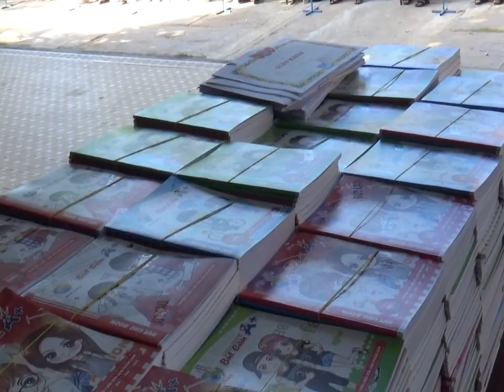THCS TAM QUAN TỔNG KẾT NĂM HỌC 2019 2020 CƯỜN